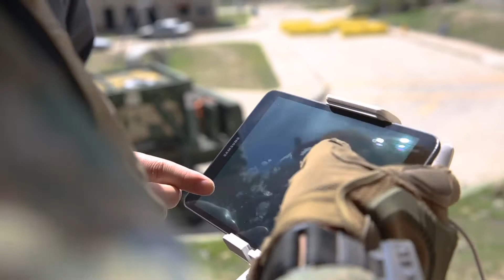Urban Advanced Naval TechX 2018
U.S. Marines and Sailors are assessed utilizing new concept technology like communications radio with maps, drones, Enhanced Combat Helmet (EHC), Soldier Head-Up Display (HUD), Step in Visor and Low-Profile Mandible, SkyWall100 and a concept electrical tactical vehicle in urban combat setting during Urban Advanced Naval Technology Exercises 2018 (ANTX18) at Camp Pendleton, California.

ANTX18 is an exercise led by the Navy Research and Research and Development Establishment (NR&DE) where industry, academia and Government research and development (R&D) organizations are invited to demonstrate emerging technology and engineering innovations in operationally relevant environments and scenarios. The exercise is focused on mission essential tasks.

U.S. Marine Corps video
by Lance Cpl. Cutler Brice
March 2018

2018 edit

USA Patriotism!

These videos are in the American Pride playlist ... which includes even more videos associated with patriotic poems by David Bancroft, USA Patriotism! founder / owner